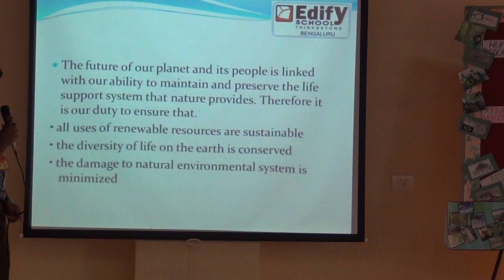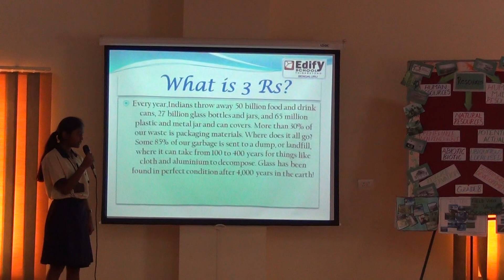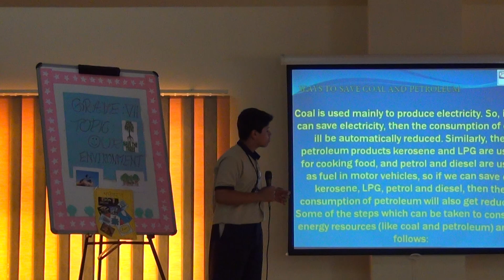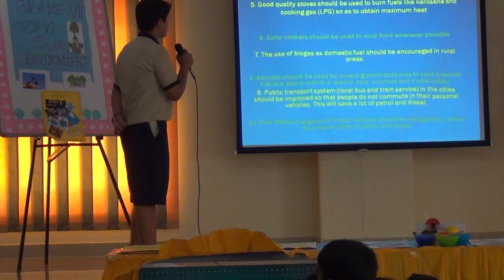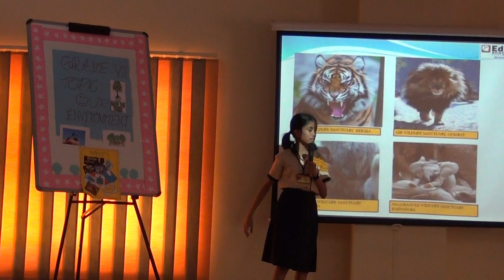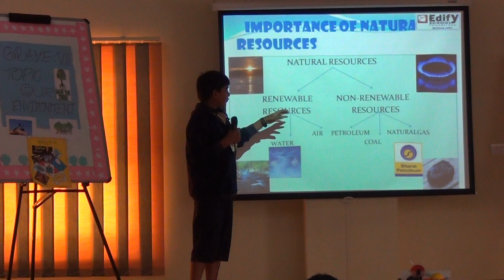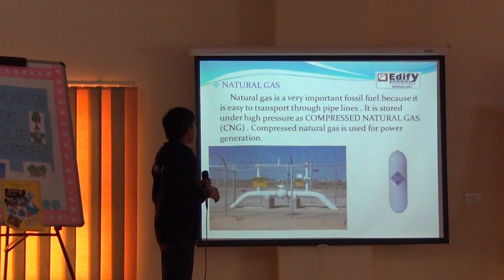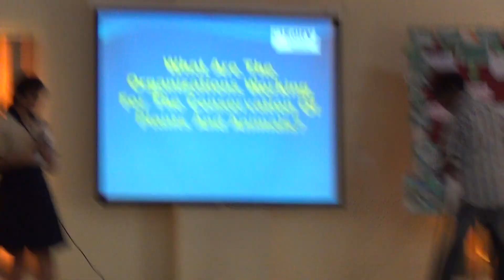Integrated project presentation-Grades-6-8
Students of grade VI, VII and VIII have presented the integrated project presentation on 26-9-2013 i.e. Thursday on the different topics.

Grade- VI students presented on the topic 'Food- The Basic Need of Life'

Grade-VII students on the topic 'Our Environment'

Grade-VIII on the topic 'Our Resources'

Dr.Vatsala, HOD Dept of Mathematics, Nandi Institute of Technology and Ms. Sucheta Satkar, Pre-primary and primary head, have judged the presentation. The parents were also attended the presentation and made the session a very interactive.